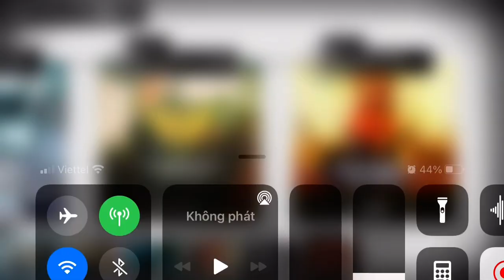[Arknights] MB-TR-1: Shackles and Damces